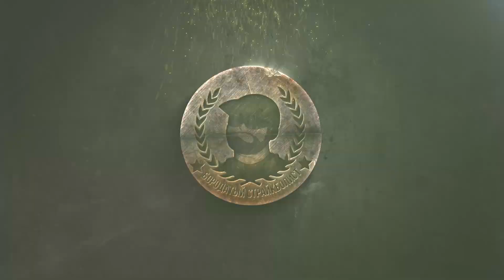Тест аккумуляторов для AEG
╔ Тыкаем ЕЩЁ - там много ссылок ╗
Информационные партнеры:
Используется музыка по лицензии:
Музыка предоставлена DJ InWhite
Отключайте, пожалуйста, блокираторы рекламы и кликайте на рекламу в видео - это хоть как-то помогает существованию канала. Спасибо